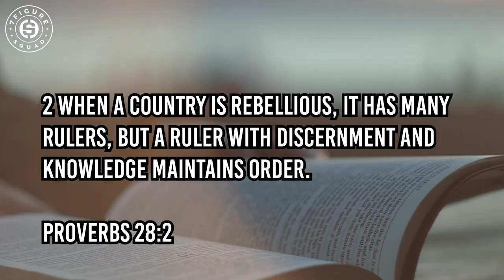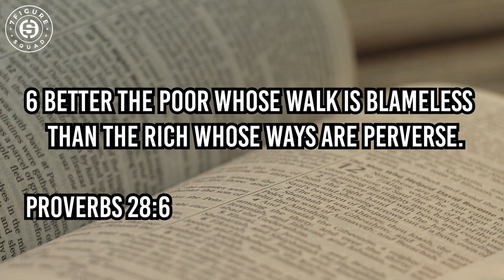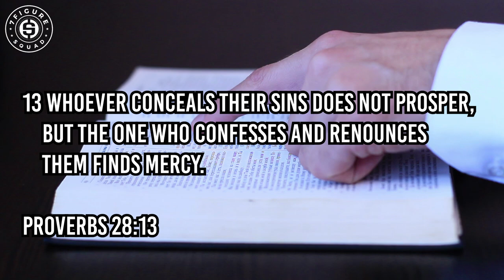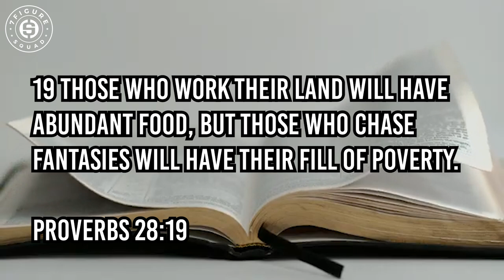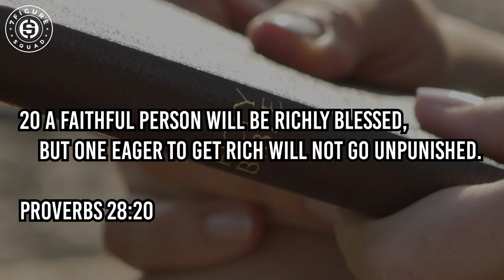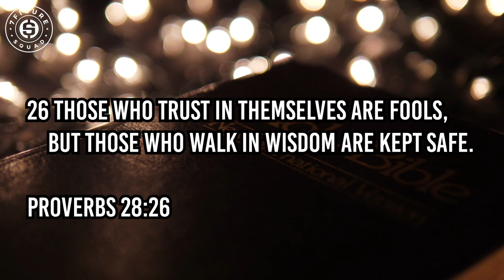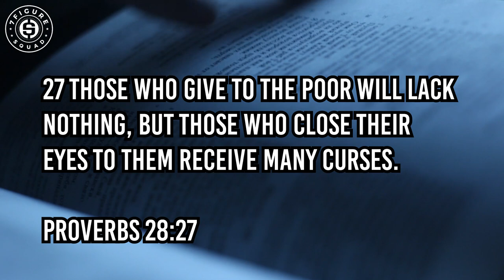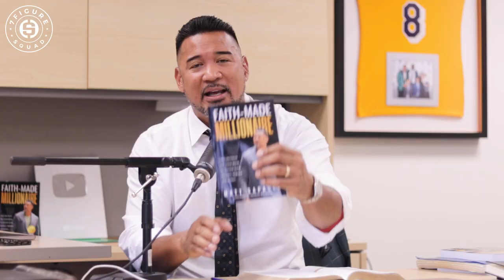How Wisdom Reveals How Rich and Empty You Really Are | Proverbs 28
In this episode of the Wealth and Wisdom series I break down chapter 28 of the book of Proverbs and how you can apply them to become a first generation millionaire

Suggested Videos:
Millionaire Reaction to TRISTAN TATE SCHOOLS SNEAKO on ANDREW TATE and MAKING MONEY